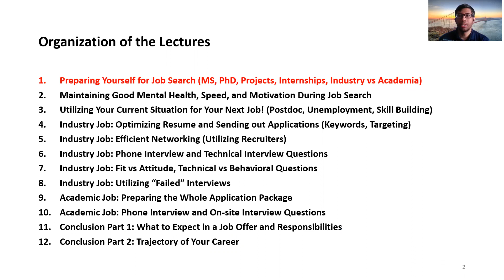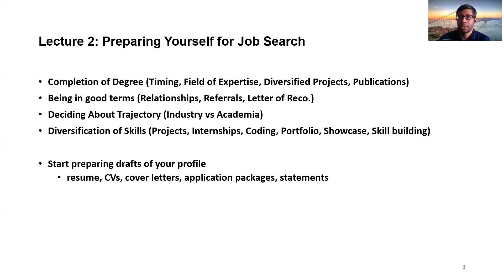Preparing yourself | Job Search in the US #1